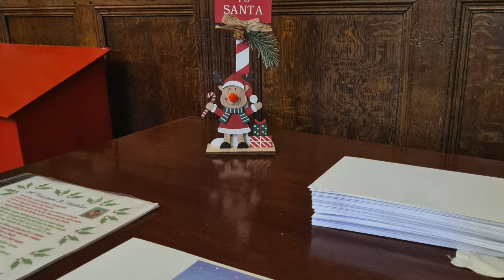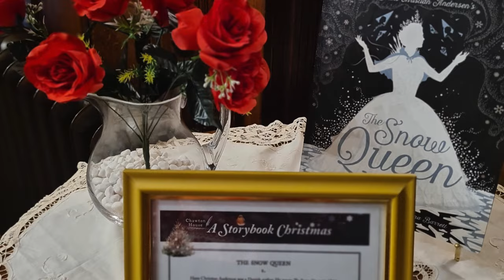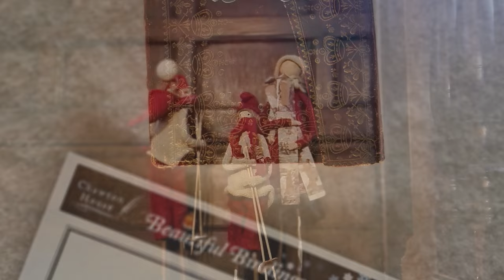Preview: A Storybook Christmas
We've been busy little elves preparing the House for our biggest yet Christmas display. Step into a festive wonderland where the pages of beloved children’s books and Christmas tales come to life.

It’s The Night Before Christmas in the Great Hall, where you can post your letter to Santa (if you’ve been well behaved this year!). Can you spot each scene from the 12 Days of Christmas in the Dining Room? In the Tapestry Gallery, dance with the Nutcracker and meet the Mouse King and his army. The Oak Room plays host to the Snow Queen this year, and you’ll encounter the Elves and the Shoemaker on your journey too, whilst the Library Mouse awaits at the end of the trail. Enjoy sparkling trees and seasonal decorations inspired by characters and stories that have been loved through the generations.

The Old Kitchen Tearoom will be serving delicious festive treats, including homemade mince pies and festive hot chocolate, while the Shop will be filled with seasonal delights and stocking fillers to help with your Christmas shopping. Why not round off your visit with a stroll through our magical Glimmering Gardens?

You can see A Storybook Christmas from 11am-6pm on opening days, and entry is included in the price of admission from December 6th to January 5th.

Opening Days:
6 Dec-17 Dec: Weds-Sun | 18 Dec-1 Jan: Every day (except 24, 25, and 26 Dec)